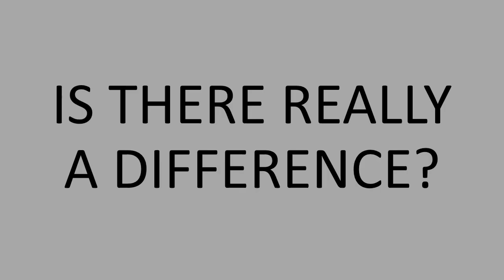Racial Equality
A video PSA supporting Racial Equality